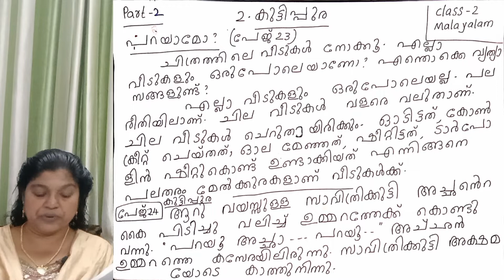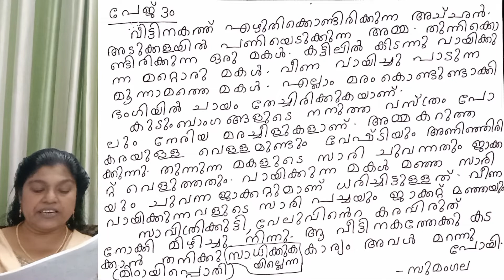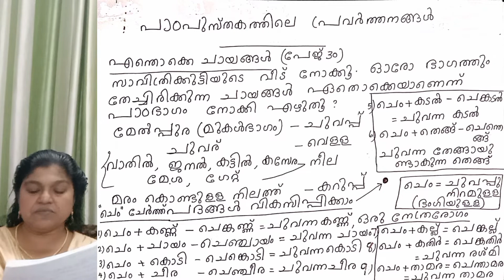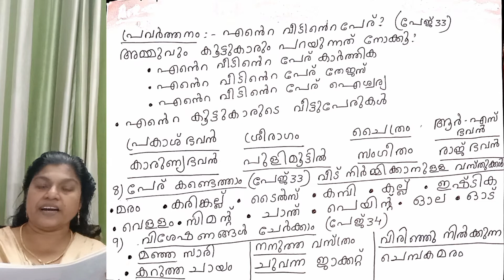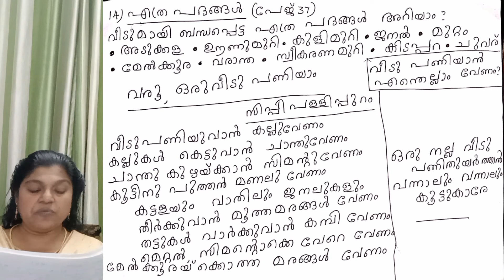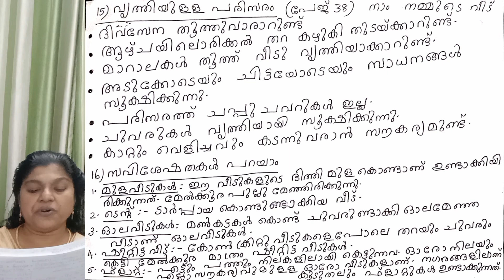class 2-2) കുട്ടിപ്പുര പരീക്ഷയ്ക്ക് വേണ്ടി പഠിക്കാം